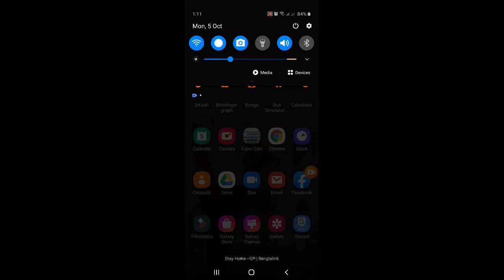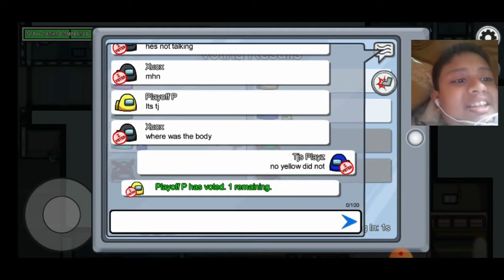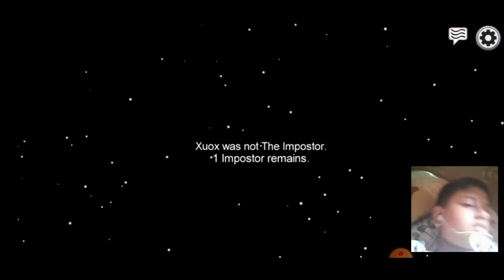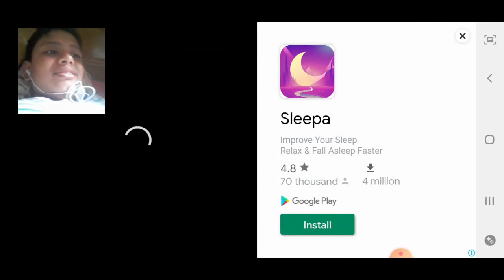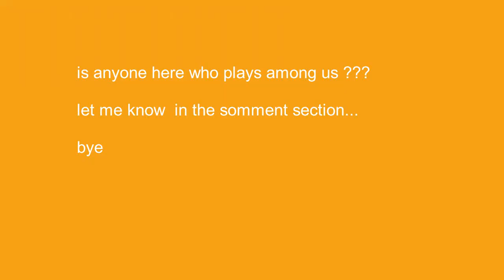I Tried To Play This Game With my 200 IQ But.....(Among Us)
yes finally uploded. afer a while

bye now..